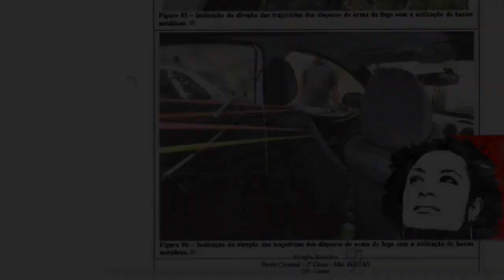Silêncio no PSOL 🙊 Pq ninguém fala do laudo da Marielle 👀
RETRO ⏪ Navalha Expressa: não fala do laudo, tá no esquema! Só o Duplo Expresso mostra!